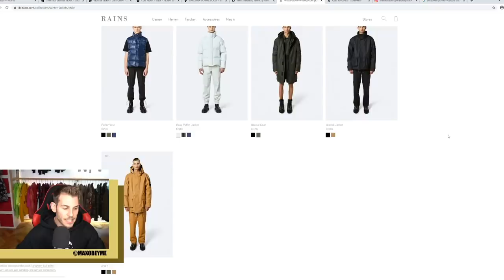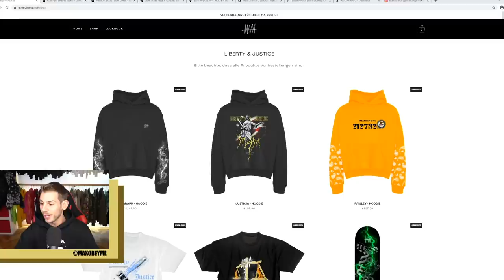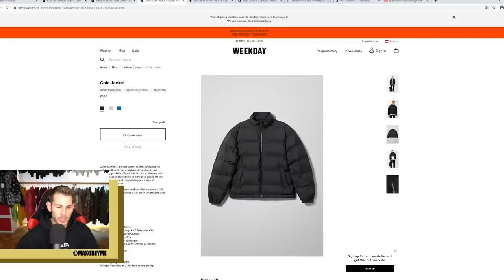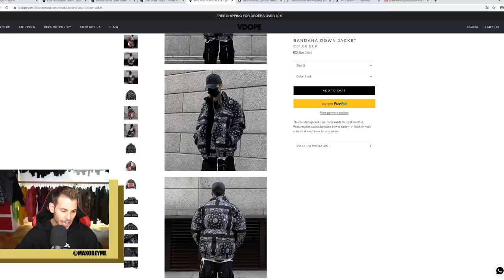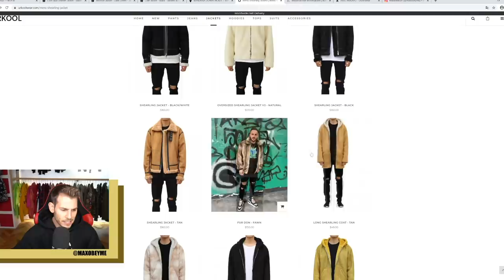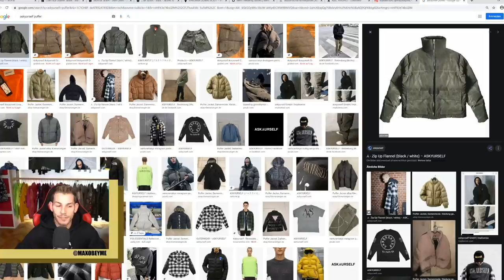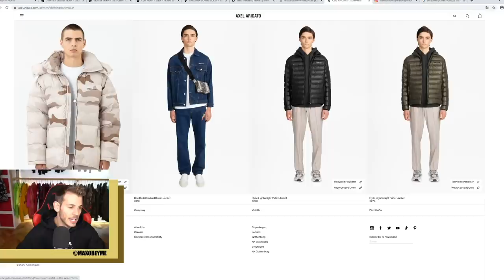TOP WINTERJACKEN 2020/2021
DIESE PRODUKTEMPFEHLUNGEN  SIND UNBEZAHLT UND OHNE JEGLICHE GEGENLEISTUNG DER FIRMEN